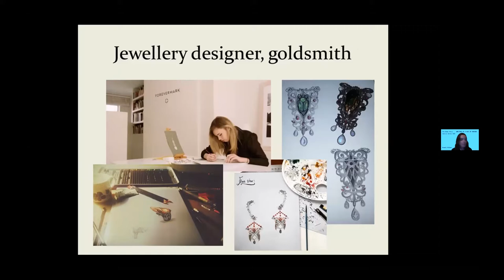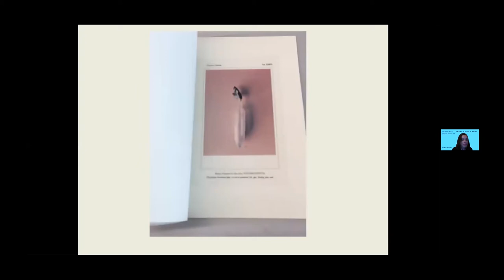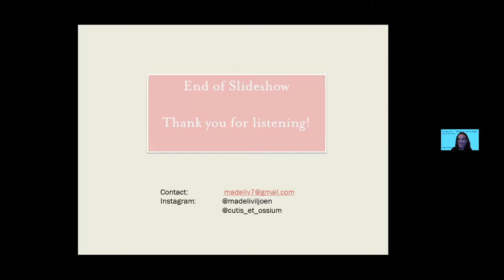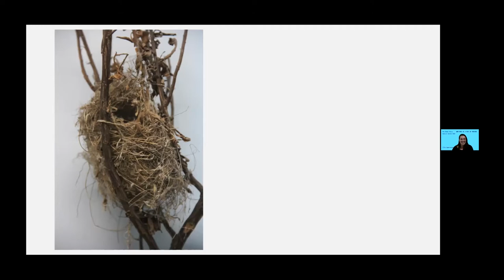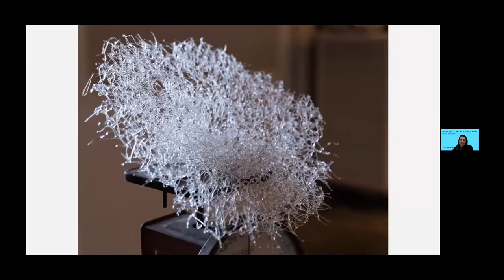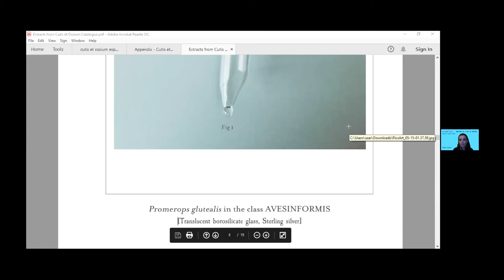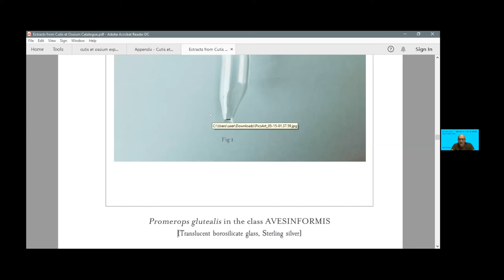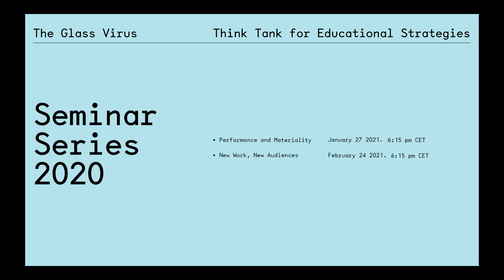the Glass Virus -- Seminar Serie 2020 -- 3/5 Writing as a Way of Making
The Glass Virus introduces the Seminar Series 2020. A new format for online exchange and the conversation of current topics in glass art and art education.

SEMINAR SERIES
Session 3. December 16, 2020

WRITING AS A WAY OF MAKING

For many students and artists, writing became an important form of artistic expression during the lockdown. How can essays and poems best be included in the visual work? How can we make the written texts more accessible to a wider audience? How can writing as a tool interact interestingly with physical making?

For this third session, we invited Madeli Viljoen and Ella Oppenheimer in a discussion with Maria Barnas moderated by Bert Willems.

Madeli Viljoen
Graduate from PXL/MAD, Hasselt

Ella Oppenheimer
Graduate from Bezalel Academy of Art and Design, Jerusalem

Maria Barnas
Artist, writer, teacher at the Sandberg Instituut, Amsterdam

Bert Willems
Professor at Hasselt University and head of research at PXL/MAD, Hasselt

The Glass Virus seminars have been made possible thanks to the generous support of the  Pictoright Fonds - Pictoright